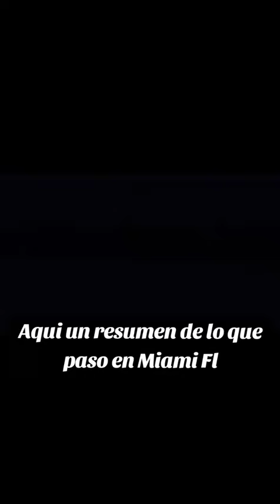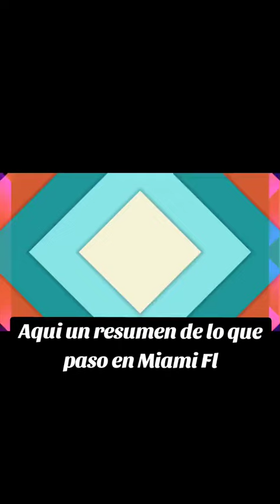Resumen Miami Florida 2024